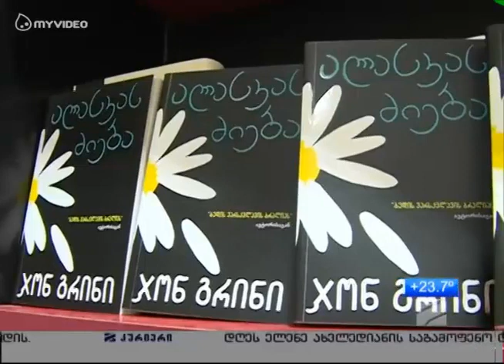სურვილების ამხდენი ქარხანა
რუსთავის 2-ის სიუჟეტი ჯონ გრინის წიგნების მაღაზიის შესახებ.